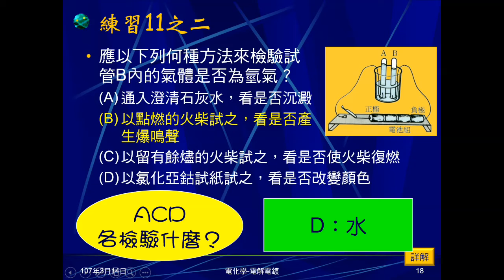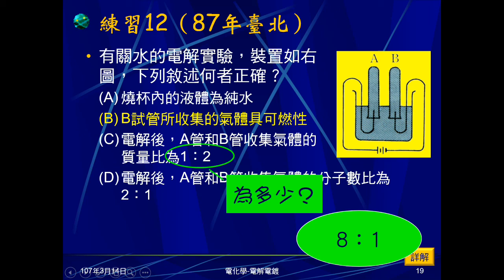106學年國三理化＿電化學20：練習12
練習12問電解水的敘述何者正確。另問同學，兩管蒐集氣體的質量比。